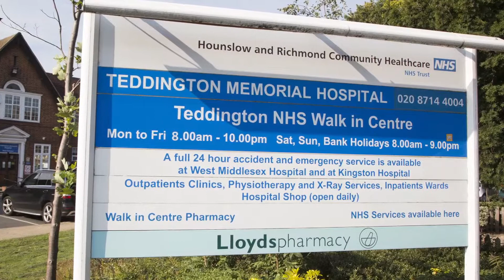Richmond Response and Rehabilitation Team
Find out about this innovative integrated health & social care service, which helps local people in the London Borough of Richmond regain their independence and wellbeing.

This local service is provided by Hounslow and Richmond Community Healthcare NHS Trust.